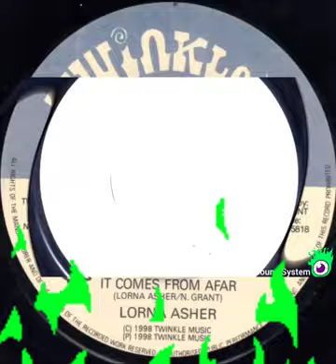LORNA ASHER - It Comes From Afar - Dub Version - RootsDub - Reggae Music@fyagreen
Label:Twinkle Music – NG-145

Format:Vinyl, 7", 45 RPM

Country:UK

Released:1998

Genre:Reggae